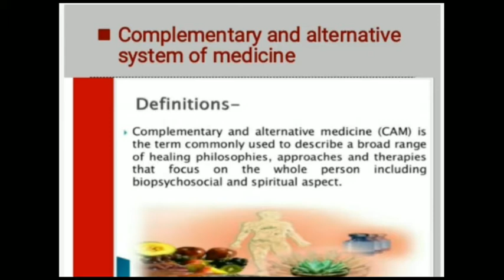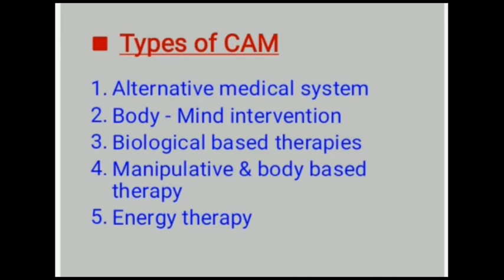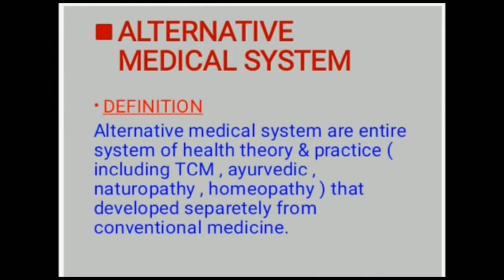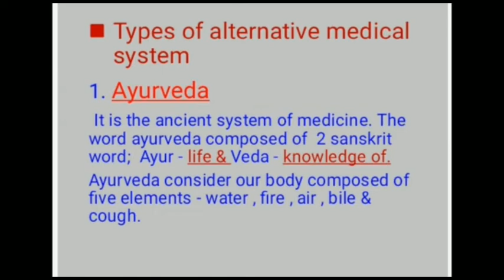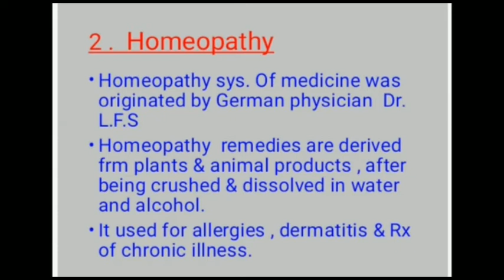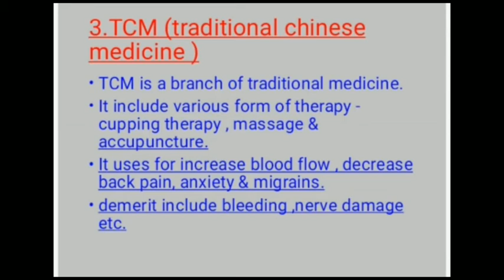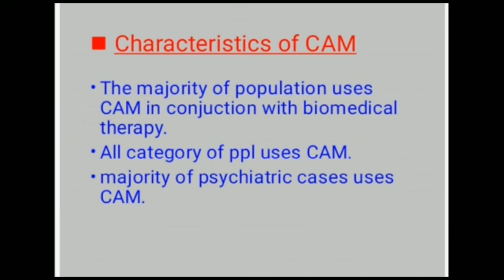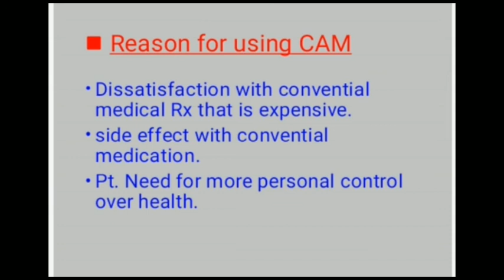Alternative medical systems,